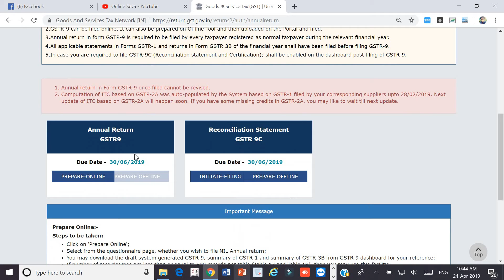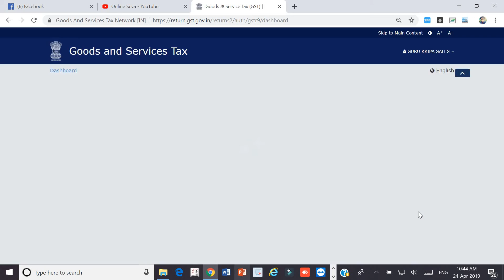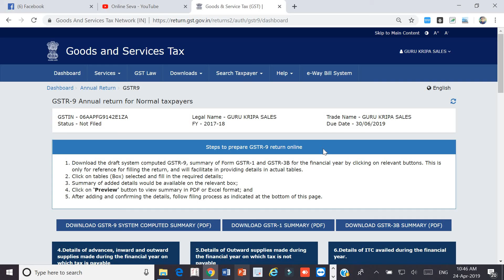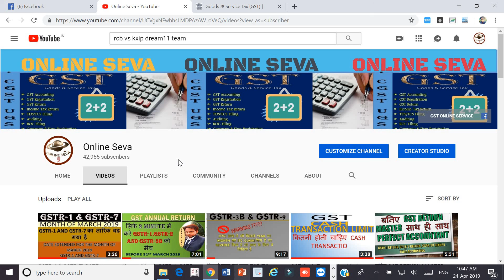ARE YOU READY FOR FILE GSTR-9 & GSTR-9C || कैसे करे GSTR-9 AND GSTR-9C का RETURN FILE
JOIN FOR DAILY UPDATE AND LATEST VIDEOS (OUR TELEGRAM LINK)

GSTR-3B DUE DATE NOTIFICATION NO.

GST : GSTR 3B(Unregistered Person से रु 5000 के Purchase (खरीद) को GSTR-3B में कहा दिखाना है)

GSTR 3B - WHERE TO FILL URD PURCHASES ABOVE Rs 5000 IN GSTR-3B.

इस विडियो में आप जानेगे अलग अलग दर के GST Tax की एक साथ एंट्री करना In this video you will know about Multiple GST Tax ||

how to upload Excel file to GST site,
How to file GSTR-1 online, GST return-1 filing online, GST filing tutorial hindi, B2B filing,

gstr-1 online kaise file karte hai,
gstr-1 filing live online